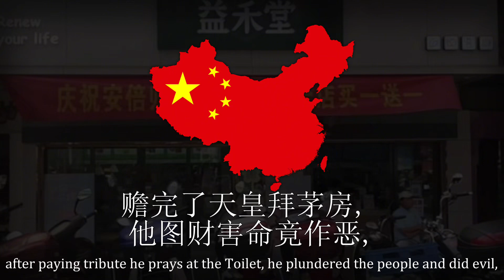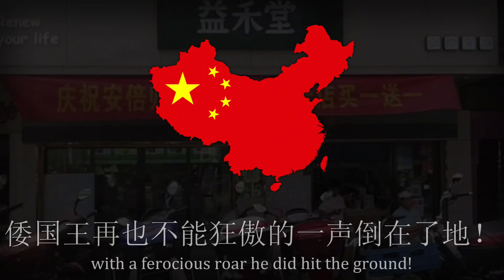“Yagami Tetsuya Slays The Jap King” - Chinese Anti-Shinzo Abe Song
Audio Credits: @zhonghuaxiansheng